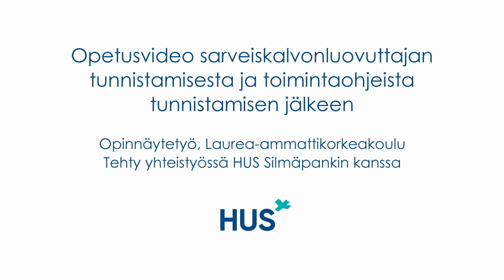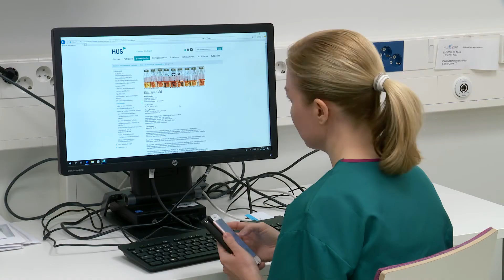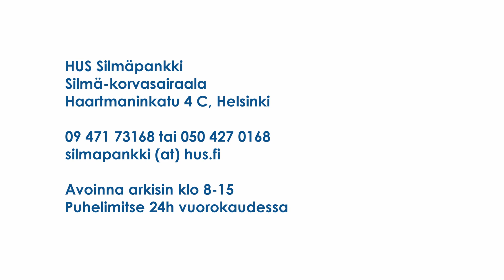Tunnistatko sarveiskalvonluovuttajan?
Opetusvideo sarveiskalvonluovuttajan tunnistamisesta ja toimintaohjeista tunnistamisen jälkeen.

Opinnäytetyö, Laurea-ammattikorkeakoulu. Tehty yhteystyössä HUS Silmäpankin kanssa.